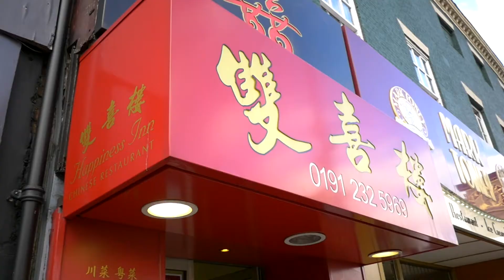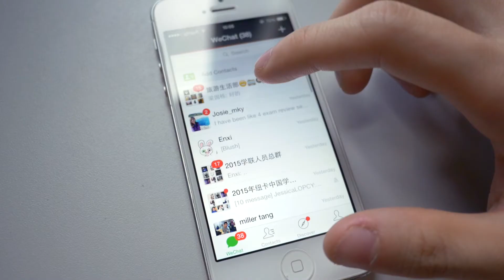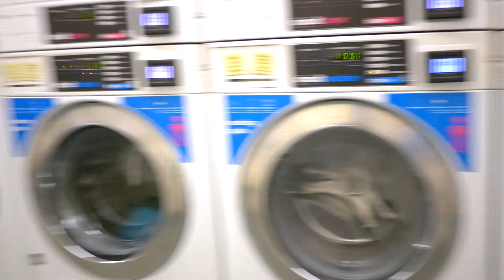Liberty Living Chinese Residence Guide: Newcastle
Find out what living abroad with Liberty Living means to our international students and what they have to say about life in our student accommodation. for more information.